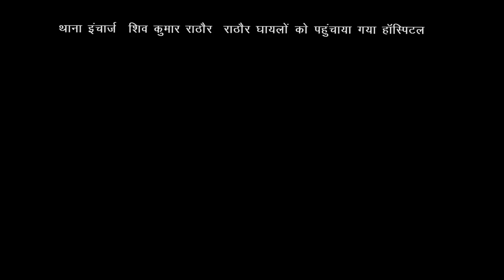IPN NEWS - फेक कॉल कर खुद को थानाध्यक्ष नवाबगंज बता कर की गाली गलौच व मारने की दी धमकी